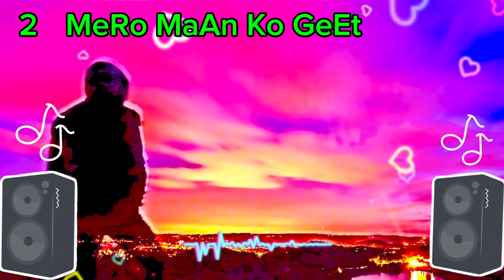New Nepali Songs 2024 Collection @soulfulverse1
The new Nepali 2024 songs collection from the soulful verse creations. You will enjoy to listen different categories of songs which will definitely entertain you and also enrich your heart with more love towards life.